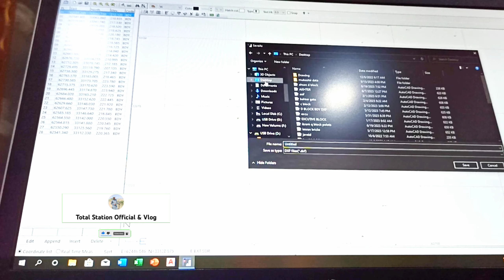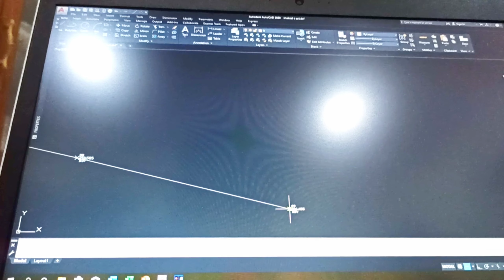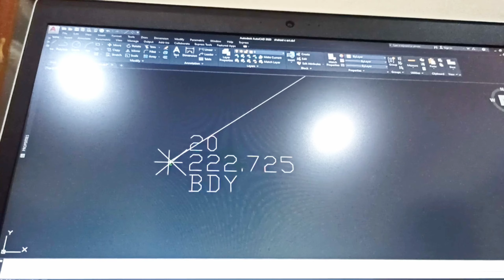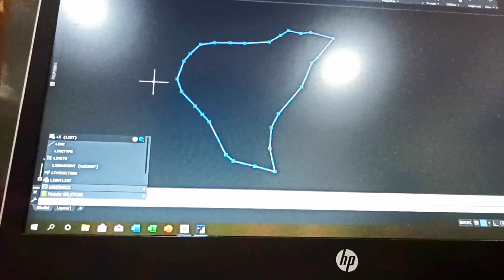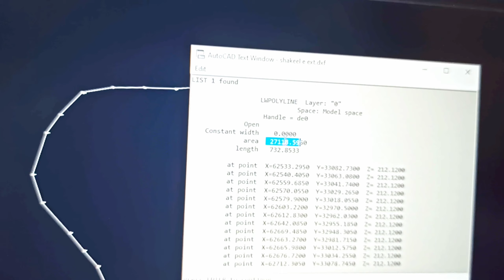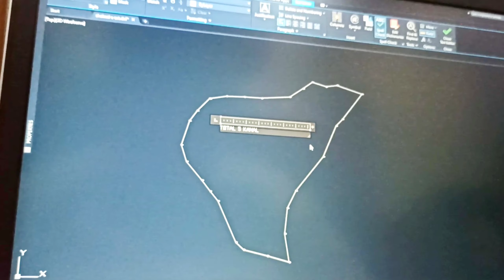How To Calculate Area of Any Shape in AutoCad (2020)